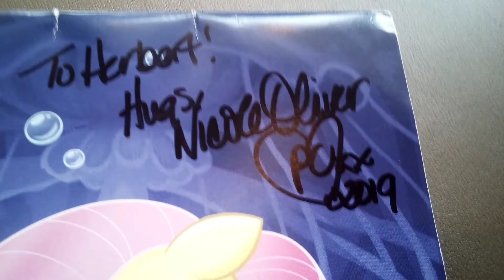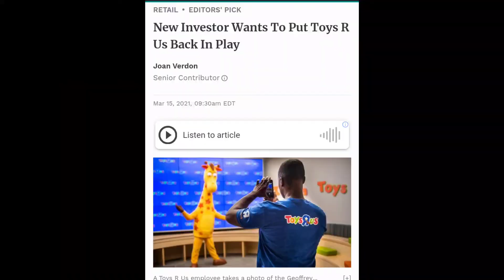The resurrection of Toys R Us (one of many Macy's locations) (Ft. Herbie Hopps)